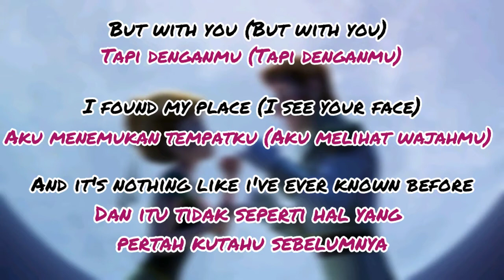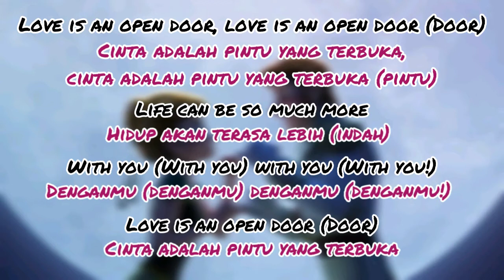Lirik dan Terjemahan - Love is an Open Door (Frozen)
Penyanyi : Kristen Bell dan Santino Fontana

Next upload lirik lagu apa lagi yaaa...🤔
Kalo ada req lagu boleh comment di bawah👇
Semoga bermanfaat!